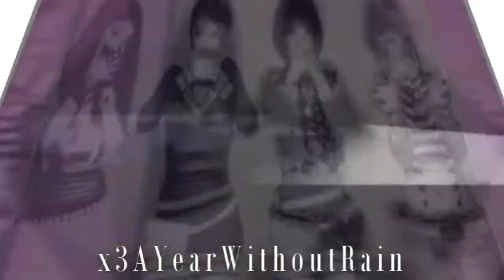xEnergyCollabx Promo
This is a promo for a collab channel I'm in!
The creator of the video and and owner of the channel is
 SexiestxWhore